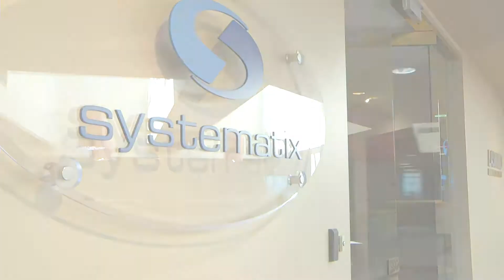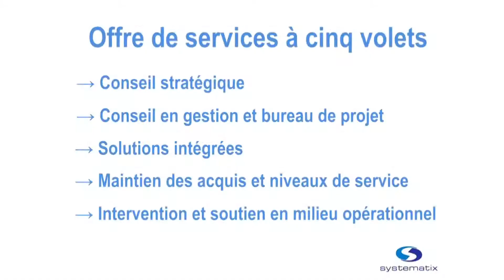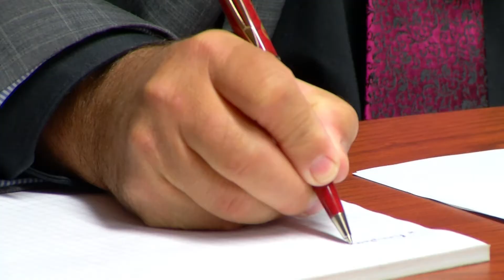Michel Légaré en entrevue au siège social de Systematix à Québec